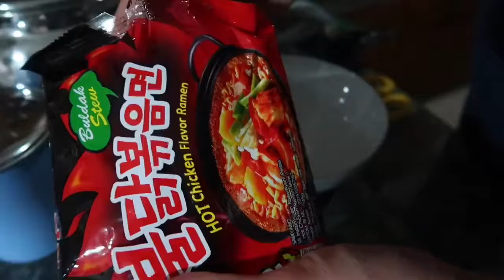FOOD VLOG: MAKAN PEDAS BARENG - SAMYANG HOT SPICY RAMEN STEW - daddy tjeuw with Canon g7x mark ii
MAKAN PEDAS BARENG - SAMYANG HOT RAMEN SPICY STEW YANG KUAAAHHH - DADDY TJEUW VLOG

This is my favorite Korean instant noodle
Samyang HOT SPICY CHEESE CHICKEN RAMEN

nyam nyam pedassssss :D

TERIMA KASIHHH BANYAAKKKK :D

Ada yang lebih seru lagi ni di PENANG MALAYSIA, check dan klik video ini: